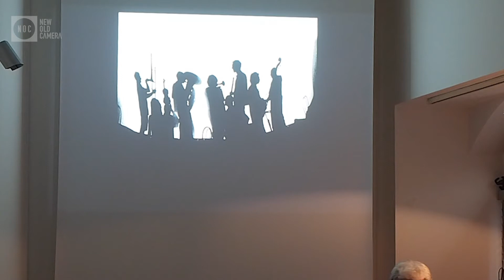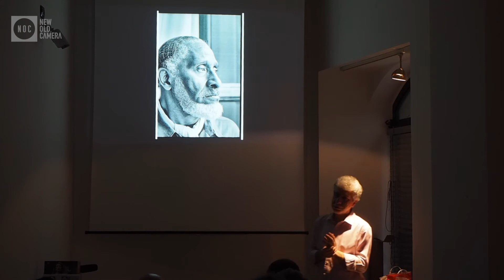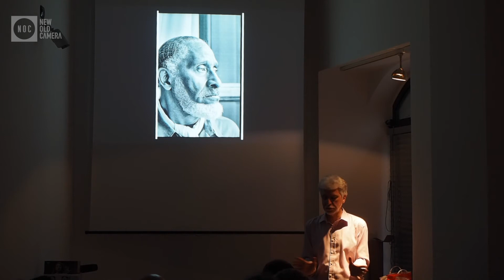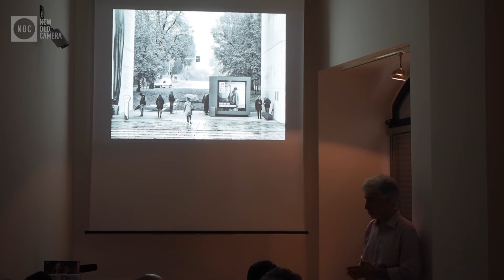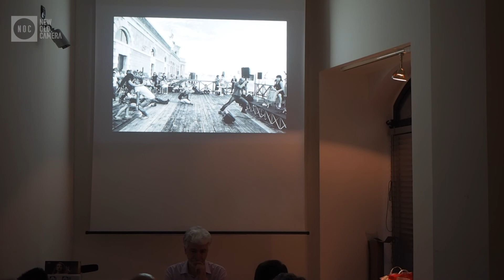NOC-WORK - Pino Ninfa - Jazz Spirit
Ecco il video della interessante serata "Jazz Spirit" con Pino Ninfa.
Musica, luci, ombre, movimento e improvvisazione.
Tutto questo è nella fotografia di Pino Ninfa che da anni si dedica alla fotografia di scena con una visione oramai unica ed  inconfondibile.
Grazie Pino per la bellissima serata e buona visione a tutti.
Staff NOC.